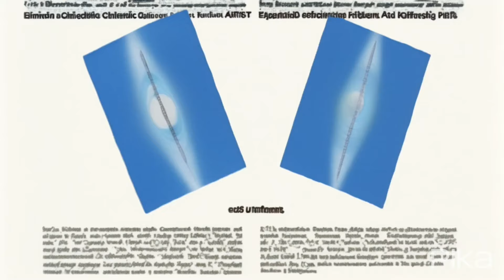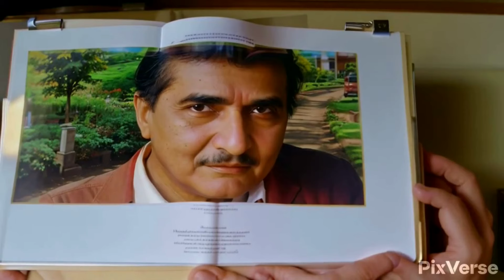L'héritage de la lumière : l'histoire d'Albert Abraham Michelson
La vie et les contributions d'Albert Abraham Michelson, physicien pionnier connu pour ses expériences révolutionnaires sur la vitesse de la lumière et l'expérience Michelson-Morley. Né en Prusse (aujourd'hui Pologne) en 1852 et immigré plus tard aux États-Unis, le parcours académique de Michelson l'a conduit dans des institutions prestigieuses telles que l'Académie navale des États-Unis et l'Université Johns Hopkins. Ses expériences méticuleuses, notamment l’invention de l’interféromètre, ont fait progresser notre compréhension de la lumière et ont jeté les bases de futures découvertes en physique. La collaboration de Michelson avec Edward Morley sur l'expérience Michelson-Morley a remis en question les théories dominantes de l'époque et a ouvert la voie à la théorie de la relativité d'Einstein. En 1907, Michelson est devenu le premier Américain à recevoir le prix Nobel de physique pour ses recherches révolutionnaires. Au-delà de ses réalisations scientifiques, le rôle de Michelson dans la création de départements de physique dans des universités de premier plan a contribué à façonner l'avenir de l'enseignement et de la recherche scientifiques. Son héritage continue d’inspirer les scientifiques et les chercheurs du monde entier, soulignant l’importance de la curiosité, de la précision et de l’innovation dans la poursuite du savoir.